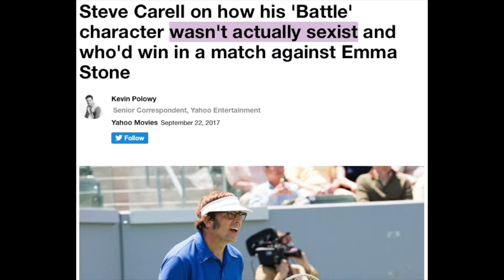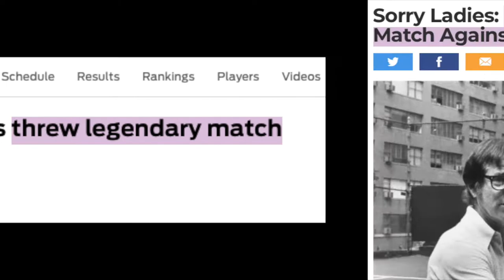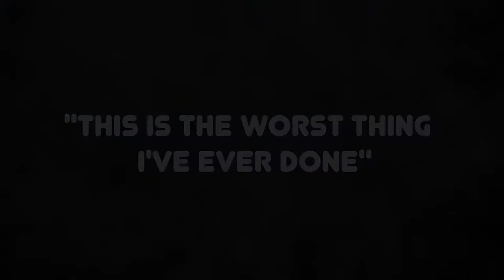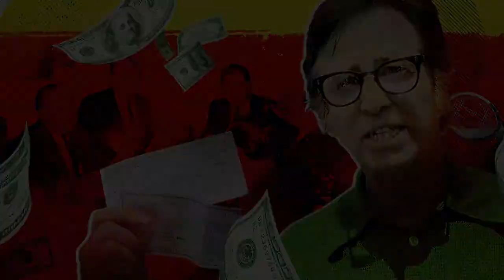Rigged by Riggs - Did Bobby Riggs Throw the Battle of the Sexes Tennis Match?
In this video I discuss the circumstances and theories surrounding Bobby Riggs' defeat at the 1973 Battle of the Sexes tennis match.

I wrote, edited, and narrated this video for a class project in the Fall of 2019. For our final, we had been tasked with creating a piece of media to tell some kind of sports story, so I decided to create a video on this topic. This video is, uh, very heavily inspired by BuzzFeed Unsolved's presentation style. I'm a huge, huge fan of that series, and I love the way that they tell stories visually, so I decided to do my video in their style.